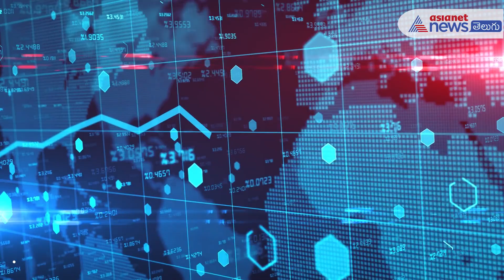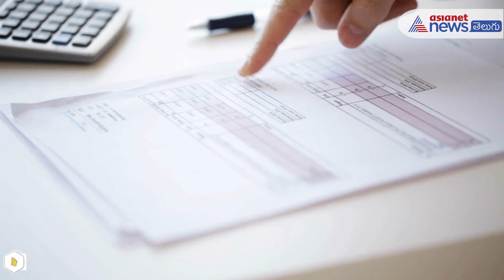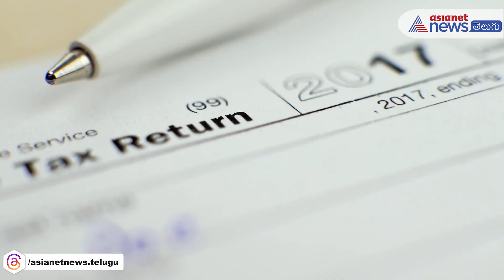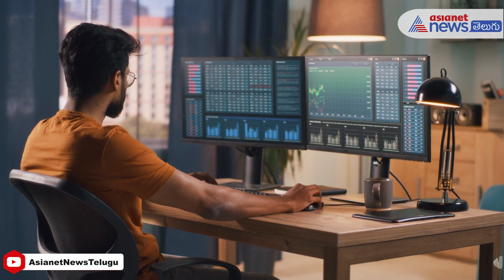IT రిటర్న్ ఫైల్ చేయడానికి జులై 31 ఆఖరు తేదీ... ఈ మినహాయింపులు మాత్రం మర్చిపోవద్దు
ITR Filing : Know these five exemptions while filing Income Tax returns